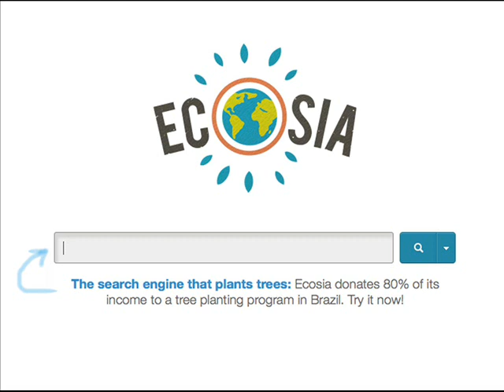Miracle à l’hôpital : Chapitre XI (Fin)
Michele Dunaway